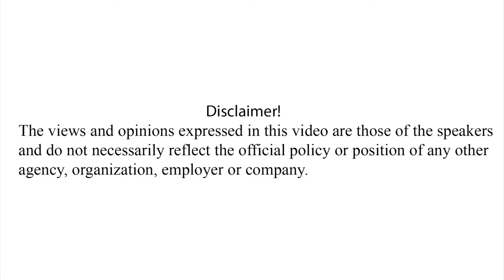सपनाको भारीले लिँदैछ ज्यान | Suresh Simkhada | Orators' House